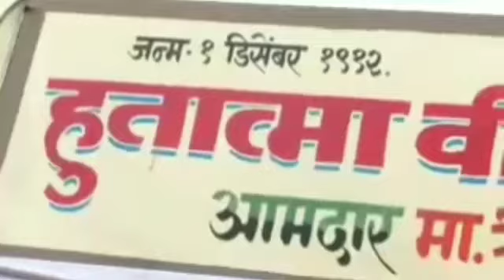समाज कल्याण न्यासच्या मार्फत अस्नोली येथील हुतात्मा स्मारकाला रंगकाम करन्यात आले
वीर भाई कोतवाल स्मारक समिती अस्नोली